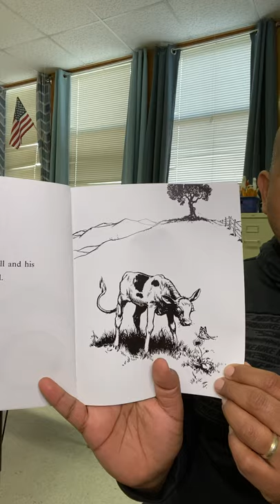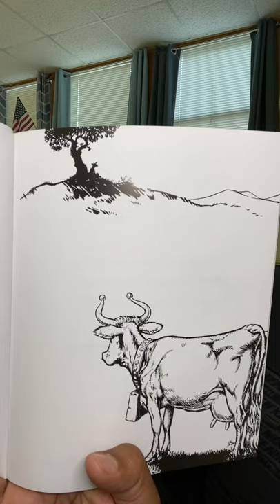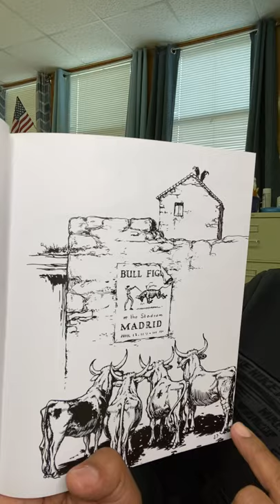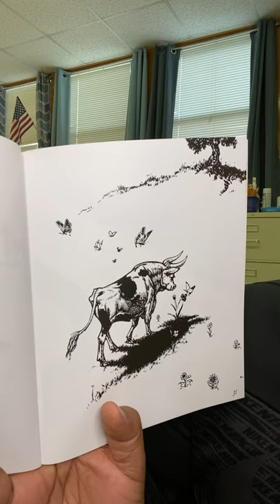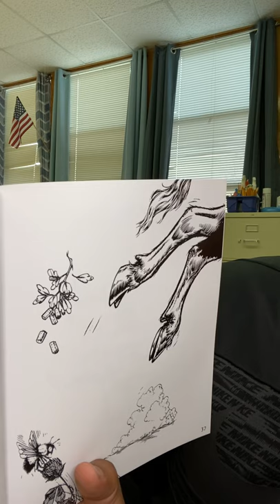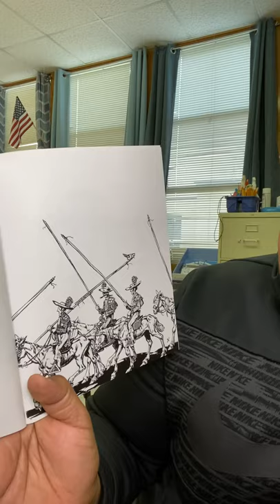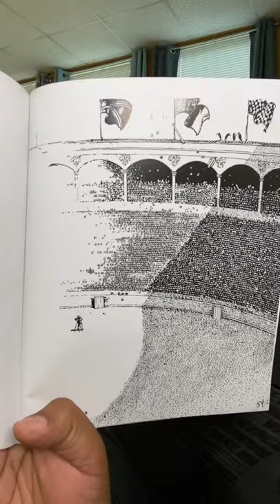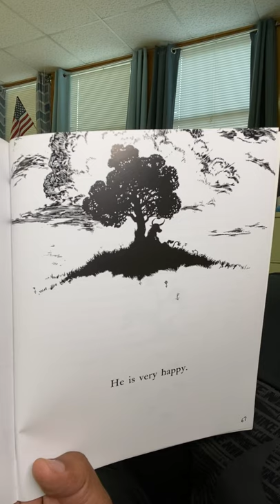The Story of Ferdinand by Munro Leaf illustrated by Robert Lawson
While all the other bulls like to run jump and fight. Ferdinand would rather sit and smell the flowers.